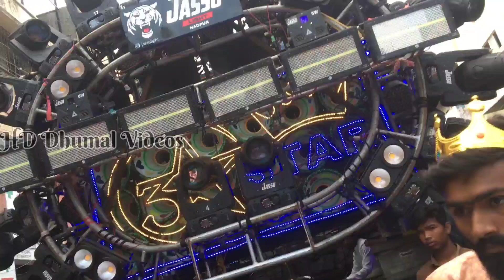3 star dhumal Nagpur | Coming soon | Durg mata Chunari 2023 | nagpurking djdhumal #2023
3 star dhumal Nagpur | Coming soon | Durg mata Chunari 2023 | nagpurking djdhumal #2023